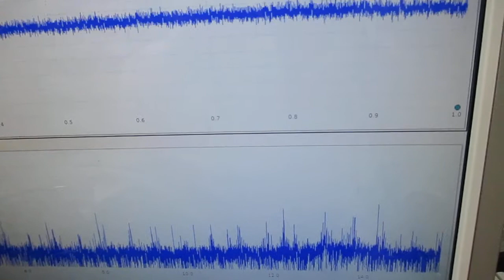音圧測定解析に基づいた、「超音波シャワー」技術 Ultrasonic-labo